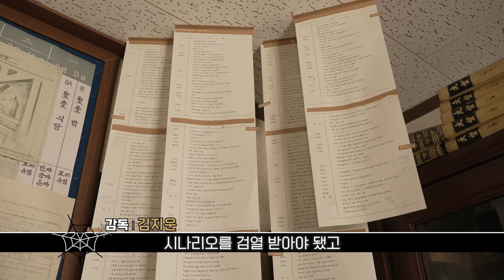[거미집] 웃음만발! 걸작을 향한 탄생기 영상 공개!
의상 100벌 제작부터 배우들의 특별한 경험까지
웃음 만발! 걸작을 향한 탄생기 영상 공개!

추석엔 [거미집]으로 가자🕸️